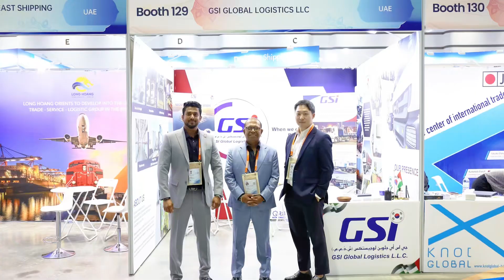GSI Global Logistics LLC Interview: Trust and cooperation, draw brilliant!